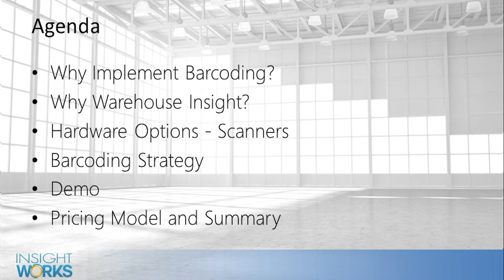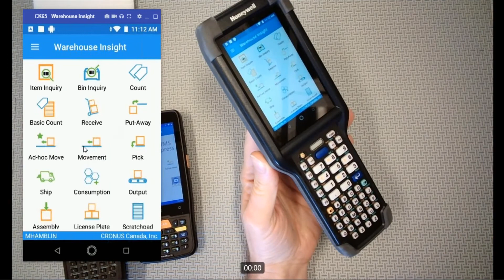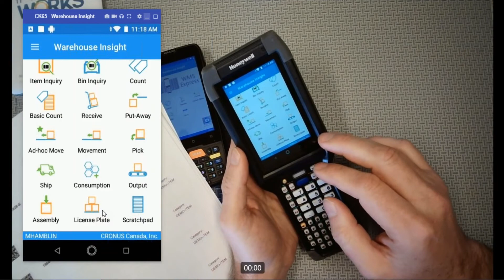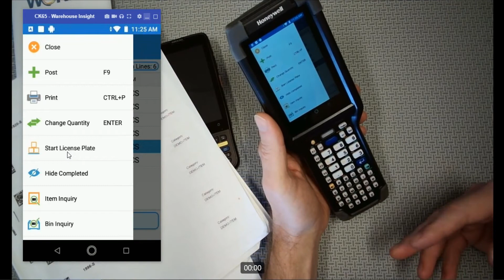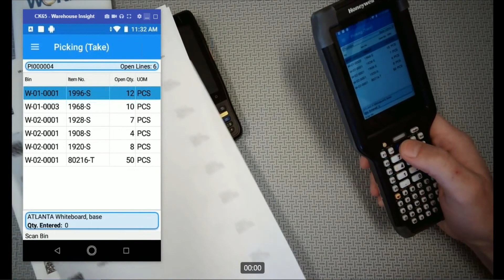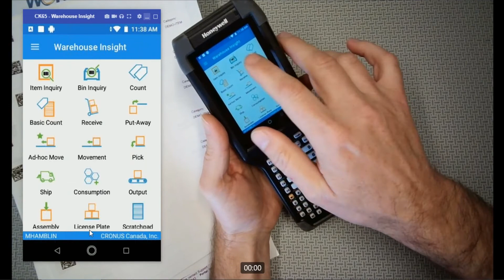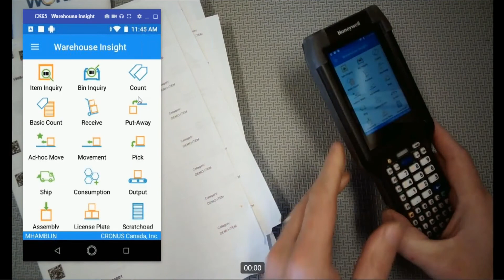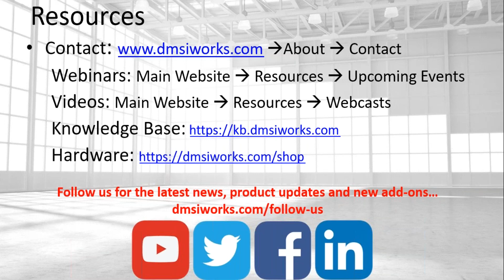Mobile WMS for Dynamics 365 Business Central - Comprehensive Overview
Improve warehouse accuracy and boost efficiency with mobile device and barcode integration.

Warehouse Insight is an add-on for Microsoft Dynamics 365 Business Central that provides warehouse and production employees with full access to Dynamics 365 Business Central via barcode scanners and hand-held computers. Warehouse Insight streamlines inventory and warehouse functionality to provide intuitive warehousing tools for inventory counts, shipping, receiving, picks, putaways, bin management, and more.

- Get real-time access to NAV warehouse, inventory, and production data on the shop floor
- Perform all inventory and warehouse operations from hand-held devices
- Use the same device for any location configuration, including non-mandatory bins and directed pick
- Capture lot and serial numbers for any transaction
- Scan directly to sales and production documents
- Use License Plating to streamline warehouse operations
- Easily customize views and menus on hand-held computer